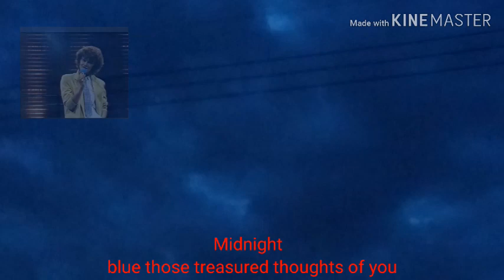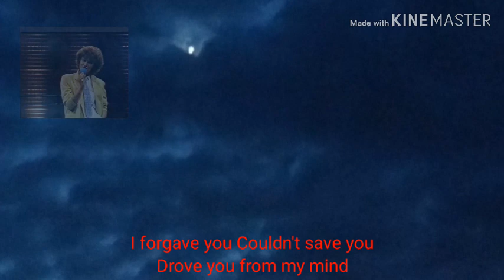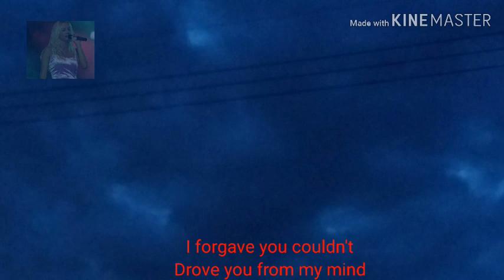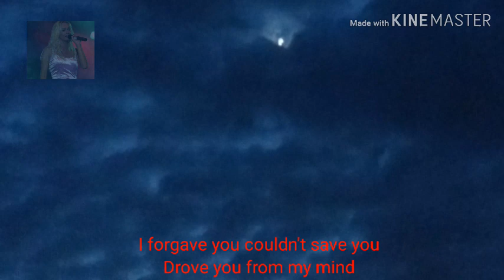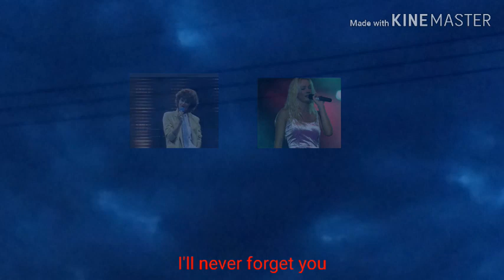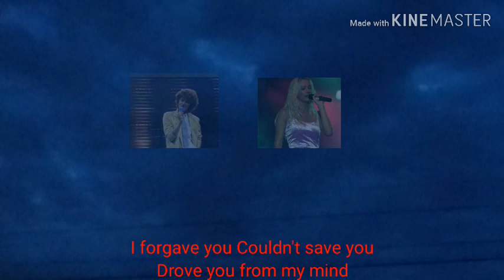Midnight blue/ Louise Tucker. (가사)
루이스 튜커
미드나잇 블루
가사
깊은밤의 고독